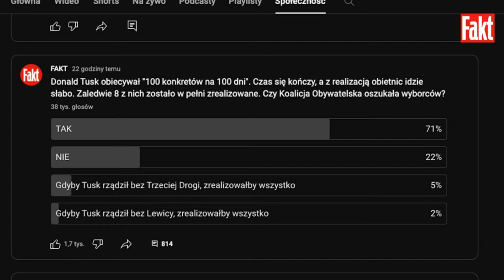Tusk NIE REALIZUJE obietnic wyborczych, Marta Wcisło OBWINIA PiS. "KO nie oszukała Polaków"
Zapraszamy na wtorkowe wydanie programu "Fakt LIVE". Gościem Jana Kwietniewskiego będzie:
Marta Wcisło - Koalicja Obywatelska
Start programu o godz. 12:00. Bądźcie z nami!